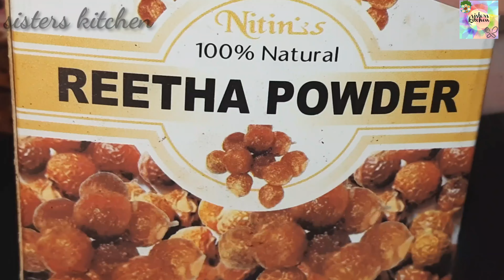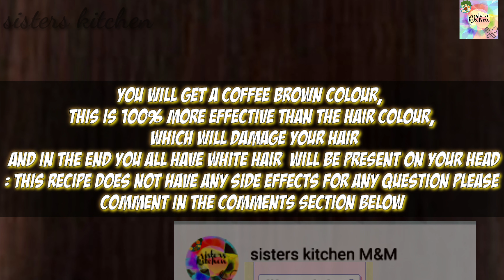first time in youtube this remedy works perfectly for white hair with henna/henna hair dye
How to colour hair with henna/coverage white hair with henna/
hair dye with henna is best way to dye your  hair
as it is non chemical
healthy way to dye your hair
the ingredients we added
are very useful for hair growth and shine
it will protect  your damage hair
and give strength to grow
as you all know henna is natural conditioner
and we add hibiscus flowers
and all natural  herbs
which are best for hair growth
it is my authentic recipe
I m using  myself  not only it dye my hair but also condition and give full volume